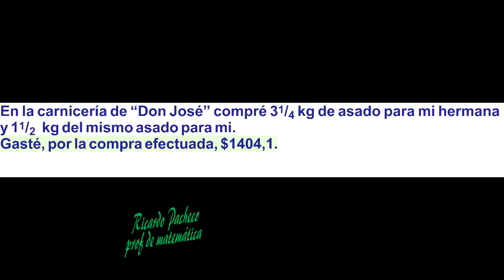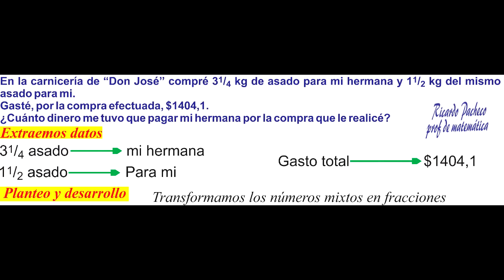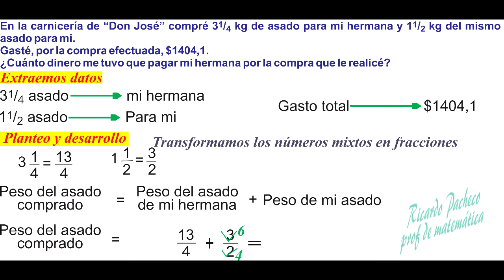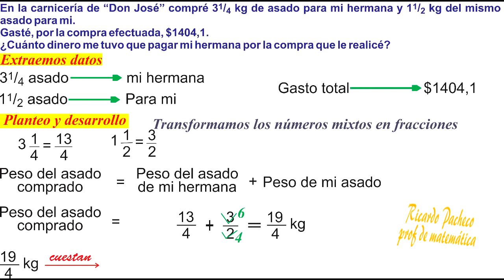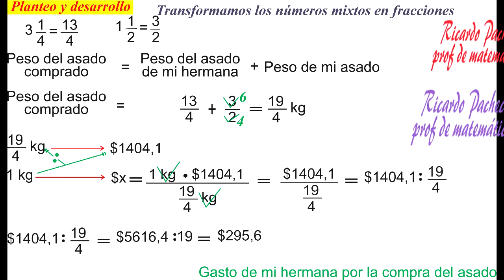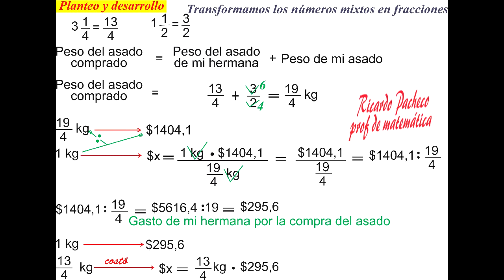Problemas 01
Planteo y desarrollo de un problema con números racionales.